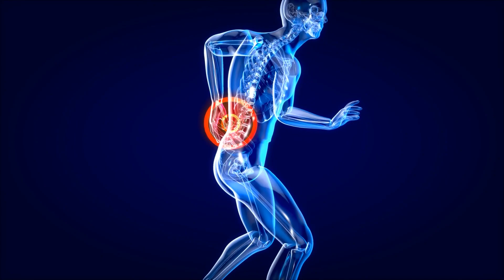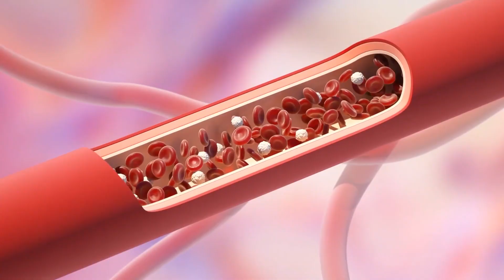[Arándanos] Beneficios Arándanos Azules y Rojos 🌱 - Propiedades de los Arándanos Azules y Rojos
[2020] - Arándano rojo y azul, propiedades y beneficios 🌱 - Mejora tu salud con estos 12 Increíbles beneficios y propiedades de los arándanos rojos y azules.

Descargo de responsabilidad: Este no es un canal con recomendaciones médicas. Si sufres de alguna enfermedad, o quieres cambiar tu dieta, consulta siempre a tu médico

[Arándanos] - Beneficios para la salud: Propiedades nutricionales, medicinales y curativas de las Frutas y Vegetales - Beneficios de los arandanos rojos y azules

Ayuda a tener mejor sexo y relaciones intimas

Reduce el riesgo de sufrir cáncer y actúa como potente antiinflamatorio

Revierte el proceso de envejecimiento rejuveneciendo tu piel y tus células

Nombre científico: Vaccinium myrtillus
También conocidos como: mirtilo, muérdano, anavia, ráspano.
Portugués y gallego: arando, erva, arandeira.

Puede interesarte: Frutas nutritivas para el embarazo - Frutas nutritivas para el cerebro - Kiwi fruta beneficios para la salud - Frutas alimenticias y medicinales

Propiedades nutricionales, medicinales y curativas de los arándanos para la salud: ¿Cómo aprovechar los beneficios de los arandanos azules y rojos con todas sus propiedades?

Los arándanos pertenecen a la familia de frutos del bosque y son de color rojo o negro azulados y al final te enseñaremos un zumo para aprovechar todas sus propiedades

Como son una de las frutas con más contenido antioxidante, y además contienen ácido gálico y resveratrol, los arándanos ayudan a prevenir el riesgo de sufrir cáncer

Reducen muchos de sus impactos negativos, combatiendo la proliferación de células cancerosas cuando son pocas, y sin dañar a otras células

Al aumentar la producción de óxido nítrico, puede mejorar el sexo y las erecciones del pene, siendo este un endógeno que además suele asociarse con un menor riesgo de enfermedad cardíaca

Estudios realizados en Estados Unidos los califican como el alimento de mayor poder antioxidante entre 40 vegetales analizados

En el mundo existen más de 200 especies distintas de arándanos

Por su gran contenido de proantocianidinas y fuerte poder anti inflamatorio, son altamente recomendados para la rigidez, dolor muscular , artritis reumatoide o fibromialgia

Mejoran la salud del cabello, gracias a su vitamina B que aumenta el crecimiento del pelo, y mejora la oxigenación y la circulación de la sangre en el cuerpo, en particular en el cuero cabelludo

Cuando están rojos y maduros, ¡puedes hacerlos rebotar como bolas de goma!

También eliminan los radicales libres en el cuerpo, logrando ayudar a revertir el proceso de envejecimiento, y haciendo que la piel se vea mucho más joven. En algunos casos, puede utilizarse incluso como una mascarilla para ayudar a combatir el acné

Este alimento tiene la capacidad de mejorar la resistencia contra los microorganismos que causan infecciones bacterianas o fúngicas, sirve para la cistitis, y además tiene propiedades antidiarreicas gracias a sus taninos

El Departamento de Agricultura de Estados Unidos lo considera uno de los mejores alimentos para combatir el colesterol, aumentando la síntesis hepática de colesterol bueno o HDL, e inhibiendo la formación de colesterol malo o LDL

Este delicioso fruto es ideal para una dieta saludable, o dieta para perder peso, y alberga varios antioxidantes que contrarrestan los efectos perjudiciales de la bacteria 'Streptococcus mutans', que causa caries dental

Se ha demostrado que los arándanos aumentan la función cognitiva y la memoria en humanos.

Por eso ayuda a prevenir enfermedades neurodegenerativas como Alzheimer y la enfermedad de párkinson, con sustancias que actúan como neuroprotectores, y el ácido gálico que previene deterioro, evitando la oxidación de las células en el cerebro

El arándano es una planta muy antigua de origen desconocido, que crece espontáneamente en arbustos enanos en el norte de Europa, Asia y América

Receta para aprovechar las propiedades y beneficios con un saludable jugo de arándanos:

Y acá tienes un delicioso zumo, para preparar en 5 pasos, y disfrutar de sus beneficios día a día:

Vas a necesitar:

 Medio limón
Una taza de arándanos frescos
Una manzana verde
Dos tazas de agua
Jengibre al gusto
7 almendras

1. Lavar bien los arándanos.

2. Pelar la manzana verde y cortarla. recuerda quitarle las semillas

3. Cortar el trozo de jengibre y quitar la cáscara con la ayuda de una cucharita. Exprimir el jugo de medio limón en un vaso pequeño

4. A continuación, agregar todos los ingredientes en el vaso de una licuadora. Incorporar las dos tazas de agua y las almendras, y licuar hasta que el jugo adquiera una consistencia homogénea. Hay que ir probando, pues este jugo siempre tendrá un sabor ácido por las frutas que contiene. Si se necesita endulzar, es preferible usar miel de abejas o un edulcorante natural

5. Habiendo rectificado el sabor, sírvelo frío y disfruta al gusto